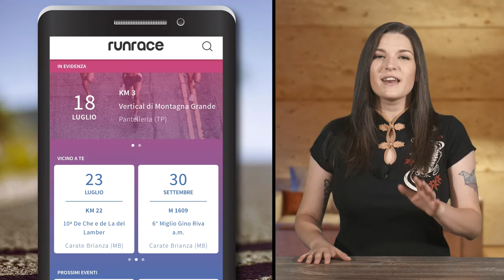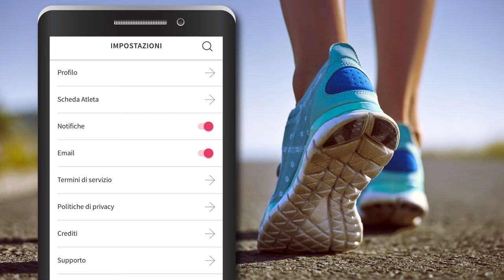Runrace: l'app perfetta per i runner (01x048) 📺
In questa puntata la nostra Fjona Cakalli vi parlerà di Runrace, l'app perfetta per tutti i runner. Vi spiego come funziona!